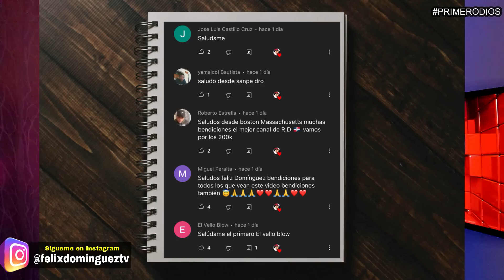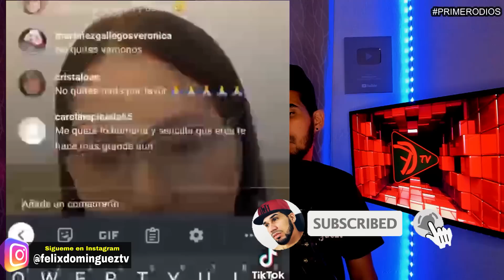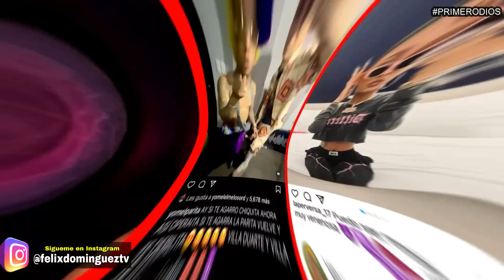HUMILLAN A YAILIN Y ANUEL AA LA PONE A CANTAR BEBESITA DE KAROL G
HUMlLLAN A YAILIN LA MAS VIRAL CON ANA GRABIER Y ANUEL AA LA PONE A CANTAR BEBESITA DE KAROL G